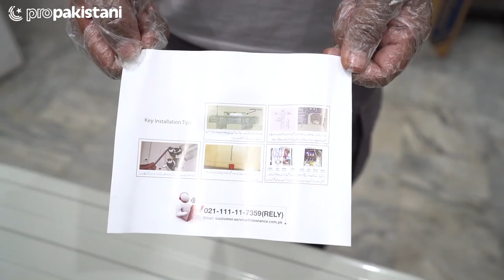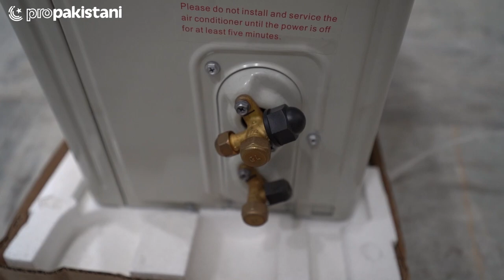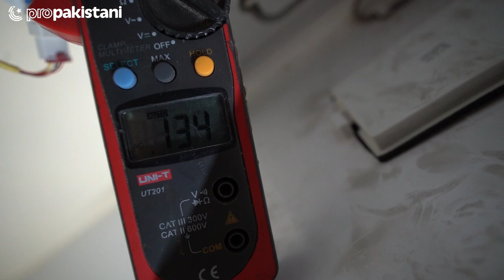Dawlance Elegance Inverter AC Unboxing & Review | 4 Years PCB Card Warranty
Today we are going to unbox and review Dawlance Elegance 15 Inverter AC. Dawlance is a house hold name from ages and Dawlance is famous because of its reliability into electronics but it was our first time ever to buy an inverter from Dawlance.

How was our experience? lets check out the complete video to know

Dawlance inverter Elegance 15 price in Pakistan is 64,000 which is quite a competitive price and it offers kind of services and warranties no other brand is offering in Pakistan. Dawlance gives you 12 years of compressor warranty while its offering 4 years of PCB Card warranties which is first time ever in Pakistan. It is also offering much more so let's watch video.